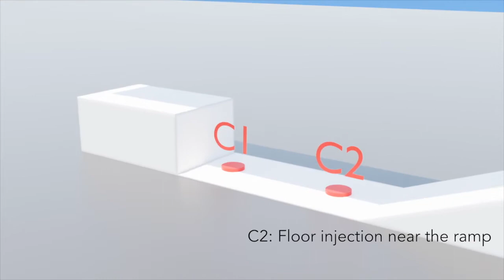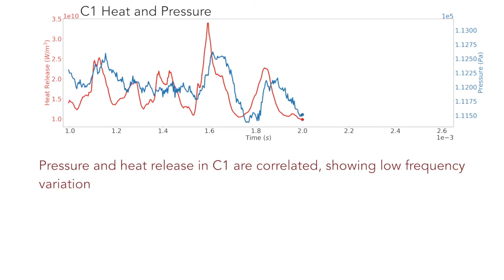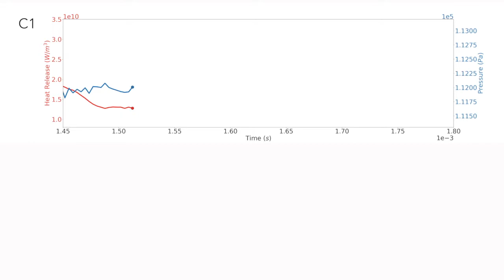Direct fuel injection effects in a supersonic cavity flameholder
In a scramjet engine, supersonic flows and short residence times make combustion challenging. Cavity flame holders are necessary to achieve adequate mixing and flame stabilization. We perform high-fidelity combustion simulations to understand direct fuel injection effects.